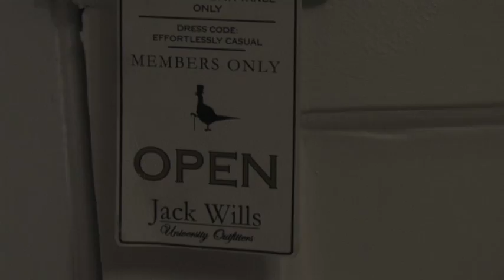Jack Wills York VIP Night 2009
Performing: Nancy Kent and Mr. happy
Song: Mumford and Sons - Little Lion Man
Orillo Productions